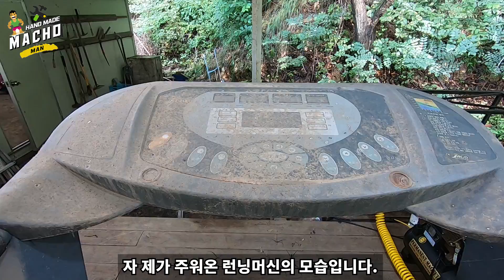누군가 버린 쓰레기 같은 런닝머신으로 200만원짜리 공구 만들기! /벨트샌더/벨트그라인더/2x72belt grinder/belt sander/diy/restoration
안녕하세요 한국에 사는 24살 마초맨입니다.
이번에는 버려진 런닝머신으로 고급 공구 벨트샌더를 만들어 봤습니다.
벨트 그라인더 라고도 하지요.
한국에서 벨트 그라인더는 보통200만원 전후로 판매되고 있는데
너무 비싸서 살 엄두가 안나 버려진 런닝머신으로 만들어 봤습니다.
사이즈는 가장 유명한2x72인치 짜리이구요
사실 외국에서는 많이 쓰는 물건이지만
한국에는 쓰는분이 몇분 안계시는거 같더라구요.
많이 알려졌으면 좋을거 같아서
이렇게 영상 준비해봤습니다.
보편적인 구조가 아니라 사용하기 좋게 제가 직접 설계를 했습니다.
이번영상 피와 땀을 갈아만들었는데
잘됐으면 좋겠네요.
많이들 공유해주세요!!
감사합니다!
마초!!

아참 그리고 이번 영상에 경기베어링 청북지사 대표님께서
베어링을 지원해주셨습니다!!
감사합니다!!

카메라: 소니 FDR-ax700
마이크: 로데 비디오마이크로
편집프로그램: 프리미어 프로

용접기: 세다 MIG205PRO
플라즈마 절단기: 세다 70A 플라즈마 절단기
그라인더: 보쉬
충전드릴: 디월트
상의: 미역티/dryfire 미해군 특수전 상하의 셋트
하의: 하이퍼옵스 Combat pant/Alpha/TAN